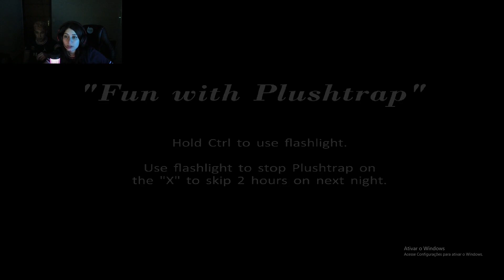YAYAH TOMANDO SUSTOS JOGANDO FIVE NIGHTS AT FREDDY'S 4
Streamer: yayahuz